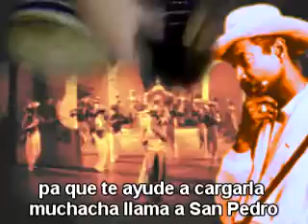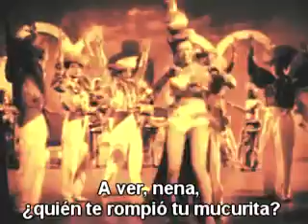La Mucura - Beny More - Beny te amo! #4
Drums, Congas, Bongoes & Campana, Guiro, played by GioCaroli.
Base: La Mucura - Beny More - with Perez Prado - Piano, Bass, Saxes&Trumpet made with reason